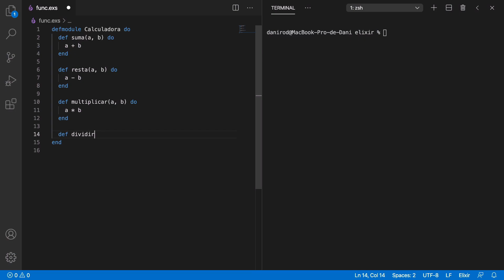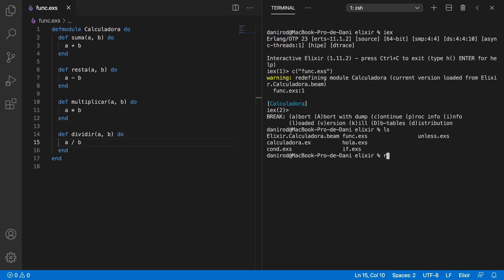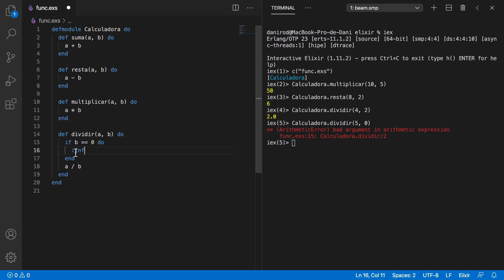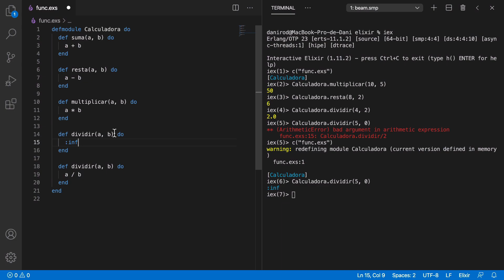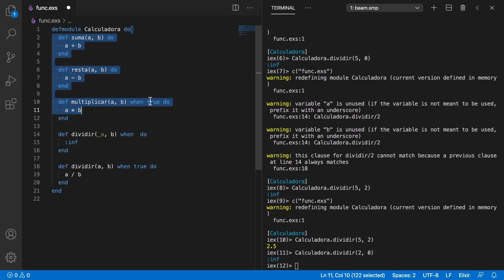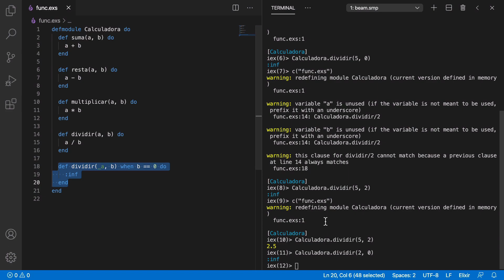¿Qué son las guardas en Elixir?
Una guarda es una anotación condicional que se pone en una función y que hace que esa función sólo pueda ser utilizada si la precondición que hemos indicado se cumple de antemano con los parámetros. Lo podemos usar para controlar los tipos o los valores que se están intentando proporcionar a la función.